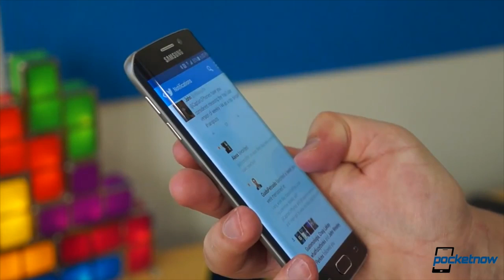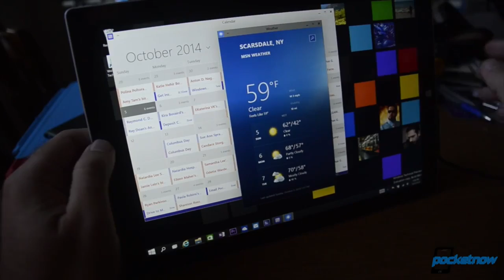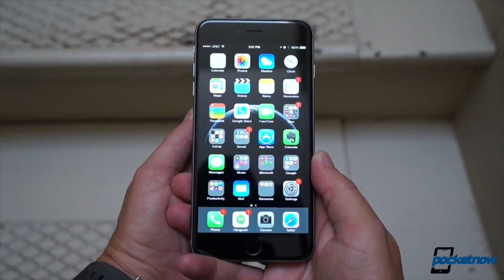iPhone 6 Plus NBA injury, Sony Xperia future, Samsung losses & more - Pocketnow Daily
Stories:
- Sony commits to its smartphone business, will “never ever sell” /2015/07/06/sony-smartphone-business
- Even with Galaxy S6 launch, Samsung predicts seventh straight drop in profits for second quarter /2015/07/07/samsung-profit-drop-second-quarter-2015
- Possible HTC Aero display information leaks: Gorilla Glass 4, QHD, 2.5D glass? /2015/07/07/htc-aero-display-rumors
- Windows 10 RTM may reach partners later this week /2015/07/06/windows-10-rtm-date
- NBA player blames injury on the iPhone 6 Plus /2015/07/06/nba-player-blames-injury-iphone-6-plus

Watch today's Pocketnow Daily as we talk about Sony's confirmation that it won't be selling the Xperia lineup. Then we talk about Samsung's prediction of another quarterly loss in profits. Then we talk about the HTC Aero, and some of the recent leaks on its display. Windows 10 is next as we learn when the RTM should reach Microsoft partners. We end today's show talking about how an NBA player is blaming an iPhone 6 Plus for his injury.